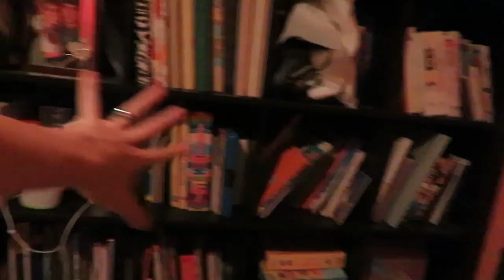BABY SISTERS IN THERE! BIG SISTERS VISIT BABY DR! │7•24•17 DAILY VLOG